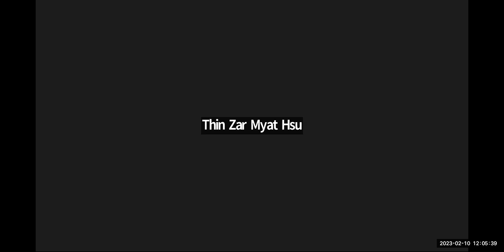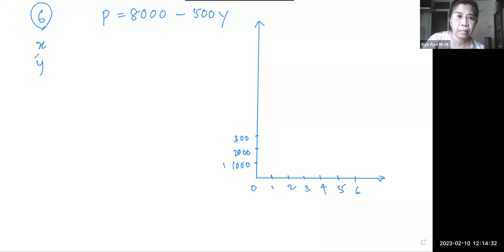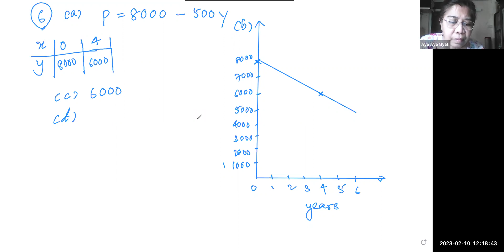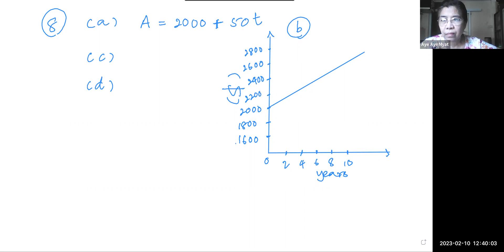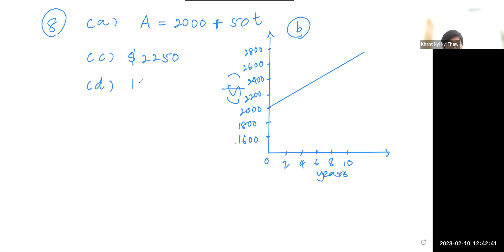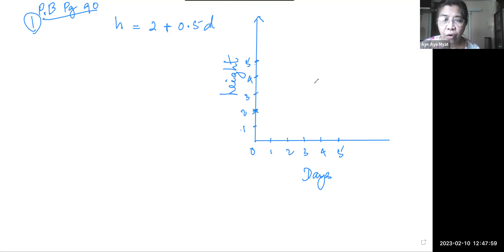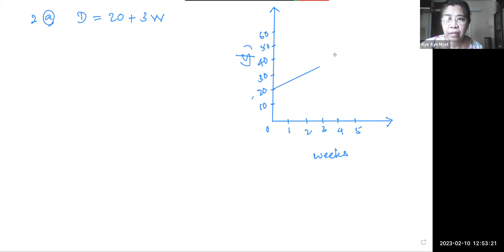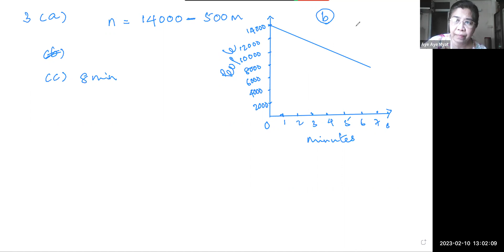Maths Tr Aye Aye Myat PreiG D2 10 Feb 2023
Subject - Maths